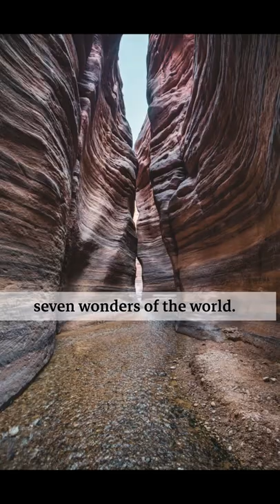Jeddah to Petra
In this video, I show you what's inside Petra, also known as the Lost City of Stone, is made up of massive structures that are sculpted right out of the side of canyon walls, hidden in the remote mountains of Jordan, and is one of the most underrated sites of lost ancient human civilization.
And when I say that these structures are massive, just compare the size of the doorways to people as you can see here at some of the famous sites within Petra.